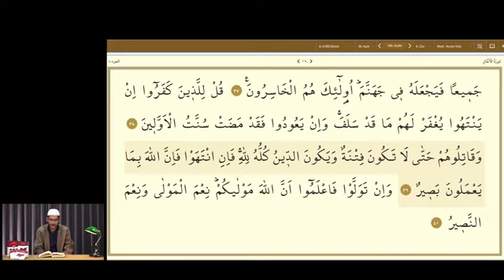Ramazan Sohbetleri ~ Cevat Akşit Hocaefendi 10.04.2022